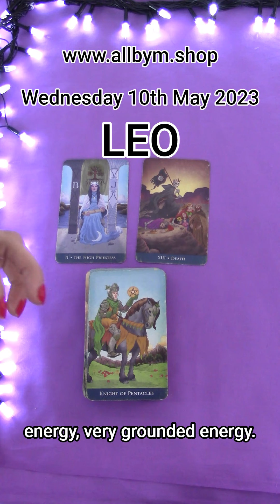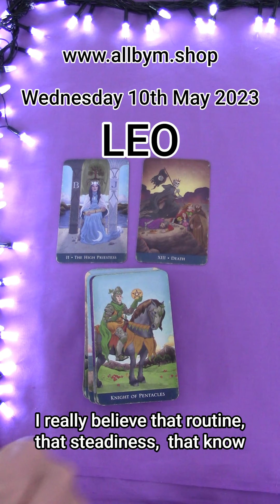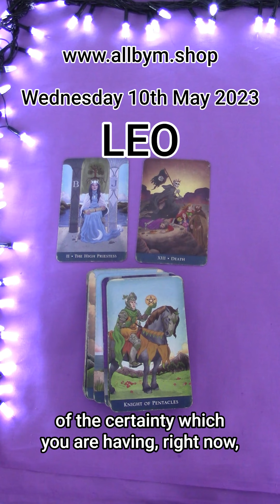LEO | WEDNESDAY MAY 10TH 2023 | DAILY TAROT READING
Hi Leo! This is your daily tarot cards reading by M for M for Wednesday May 10th 2023. Enjoy,M.